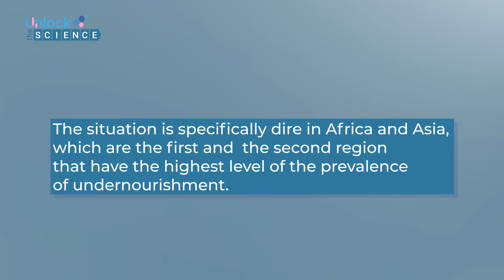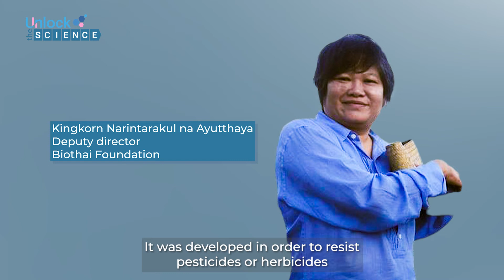Teaser Video: Ep.32 GMOs AS A SOLUTION TO FOOD SECURITY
The industrialization of agricultural production has led to significant increase of global cereal products, especially wheat and rice. Within the span of around two decades, a study in 1998 found that cereal production in developing nations more than doubled between the years 1961 and 1985. However, a 2021 report by Food and Agriculture Organization (FAO) disclosed that as of 2020 the world still failed to sufficiently feed almost 10 percent of the world’s population or almost 770 million people. The situation is specifically dire in Africa and Asia, which are the first and second region that have the highest level of the prevalence of undernourishment. FAO estimated that there is a need to produce about 50 percent more food by 2050 in order to feed the increasing world population and overcome the shocks and stresses to global food system from environmental degradation and climate crisis. Some scientists have proposed the utilization of genetic modification technology to be the new driving force for the next agricultural revolution. But the development of genetically modified organisms, or GMOs, comes with many controversies. Assoc. Prof. Dr. Jessada Denduangboripant from Department of Biology, Faculty of Science, Chulalongkorn University, and Kingkorn Narintarakul na Ayutthaya, deputy director of Biothai Foundation, discuss the pros and cons of GMO technology.